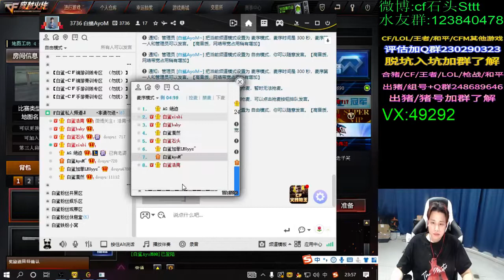Kiet used to stay alone at the office for a long time at noon, but the - beverlyasim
beverlyasim
Kiet used to stay alone at the office for a long time at noon, but the